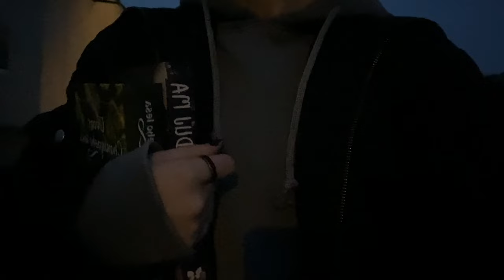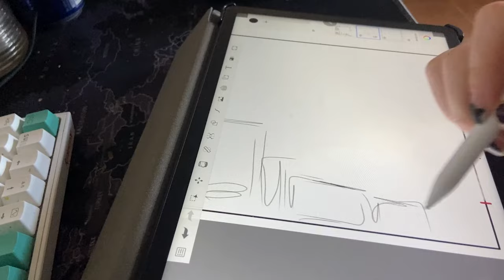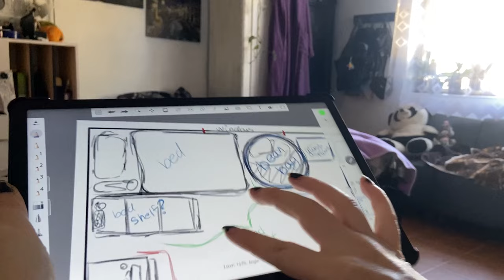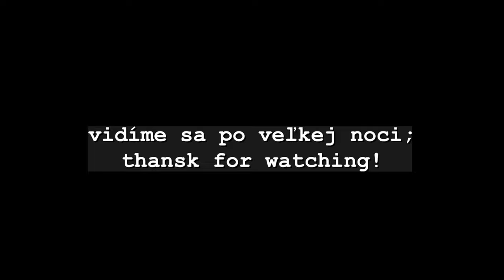PRERÁBANIE IZBY ČASŤ 1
Ahojte všetci, ak poznáte ten pocit, to nutkanie zrazu prerábať?
Užite si prvú časť, druhá bude vonku po Veľkej noci.

Follow us on:
Webpage: lilit-arts.carrd.co/

🎈Song : Daystar - Strawberry flavor love
🎈Song : Daystar - Sky blue